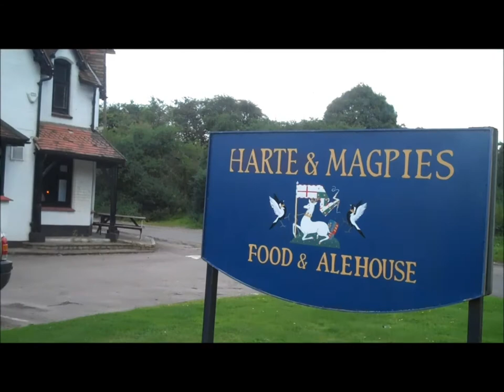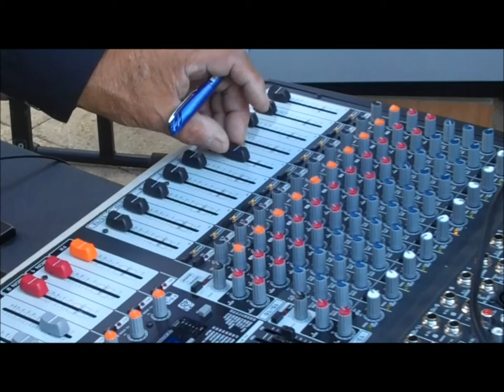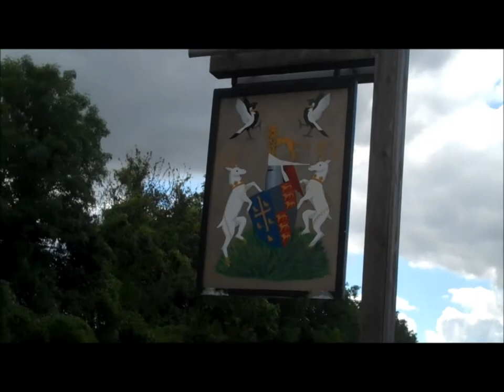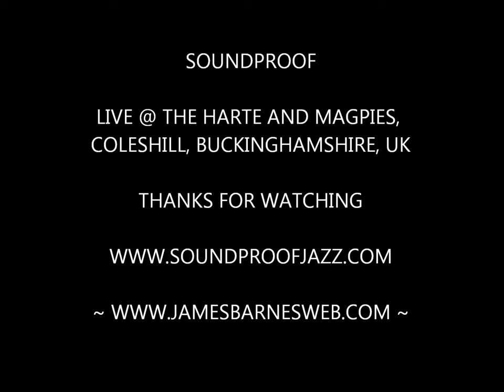SOUNDPROOF ~ Some Chilled Summer Jazzy Vibes ~ Relax & Enjoy!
Some more clips and pictures from our gig at The Harte & Magpies in Coleshill, Buckinghamshire. Also a few different jazzy pictures.. Enjoy!